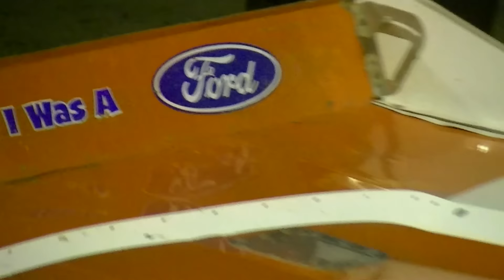Crate Late Model Feature | Freedom Motorsports Park | 8-28-15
The Crate Late Model Feature at Freedom Motorsports Park on Friday, August 28, 2015!